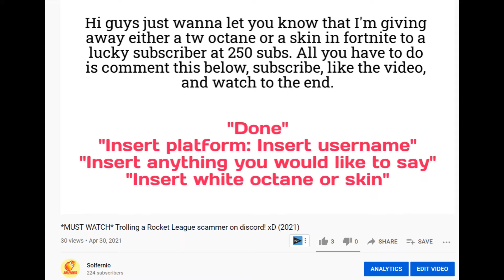200 Sub Giveaway! (2021)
I play fortnite, rocket league, and many other games. I upload good clips that we record weekly. Please consider subbing!  Many montages and shorts are featured here, made by my personal editor. Once again, consider subbing, liking, and commenting down below. If you read this, answer my question in the comments: Fortnite or Rocket League?